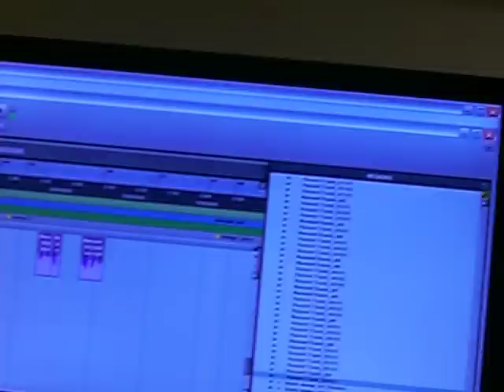In The Studio Series Ep. 4: Okema Moore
Ducada Entertainment back with another edition of In the studio series..With Singer/songwriter/Actress Okema Moore